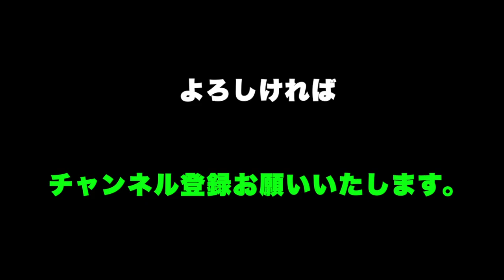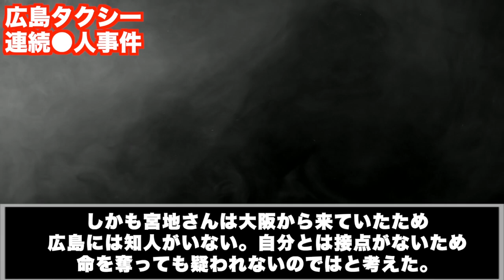落ちこぼれの元エリートがパパ活女子を次々に襲った【広島タクシー連続●人事件】